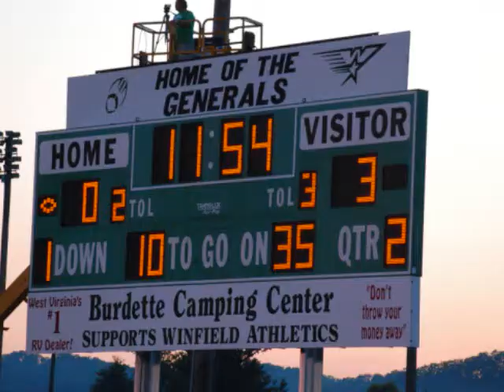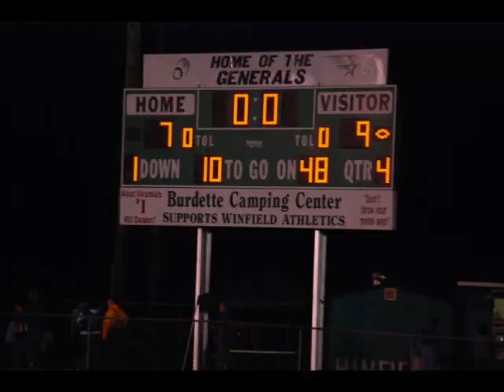RIPLEY AND WINFIELD FOOTBALL 2009.wmv